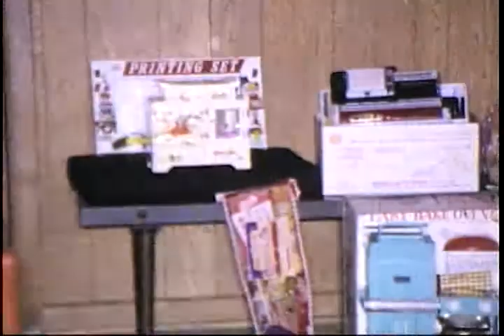Wolters Family Home Movies 19